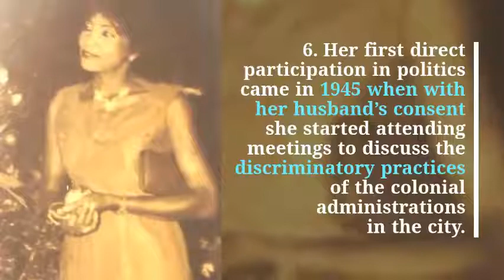Margareth Ekpo: 10 things you never knew about Nigeria's pioneer feminist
Regarded by some as Nigeria’s pioneer femaleactivist, MargarethEkpo stood tall amongst her contemporaries.

Fearless, outspoken, bold and intelligent, she consistently fought against all forms of injustice.

Margaret Ekpo's awareness of growing movements for civil rights for women around the world prodded her into demanding the same for the women in her country and to fight the discriminatory and oppressive political and civil role colonialism played in the subjugation of women.

She felt that women abroad including those in Britain, were already fighting for civil rights and had more voice in political and civil matters than their counterparts in Nigeria.

In the 1950s, she teamed up with FunmilayoRansome-Kuti to protest killings at an Enugu coal mine; the victims were leaders protesting colonial practices at the mine.

Watch the video to see 10 things you never knew about this great Amazon.